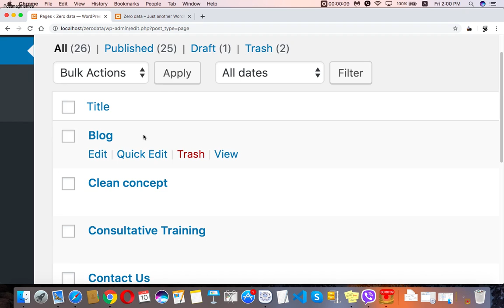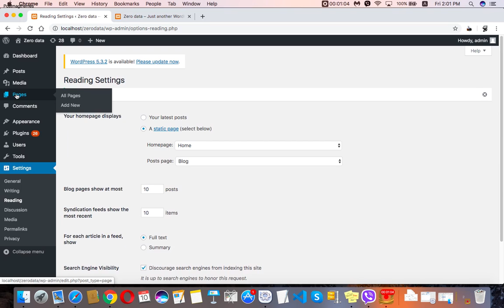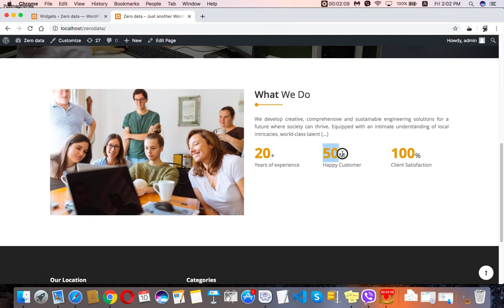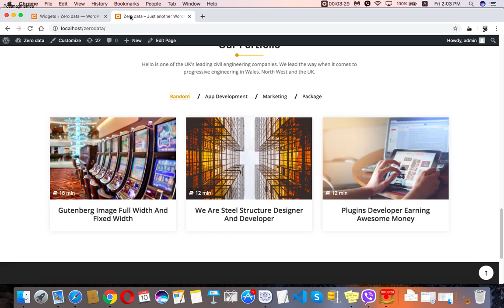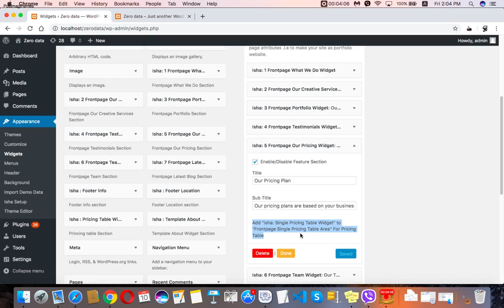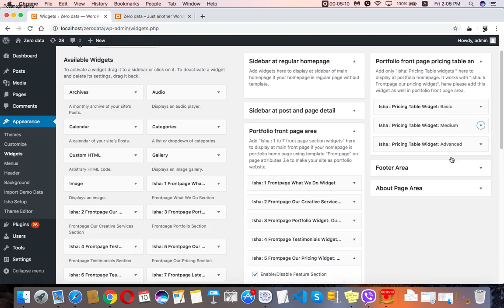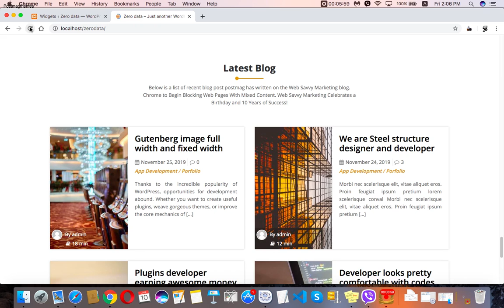widget configuration for portfolio homepage for isha theme